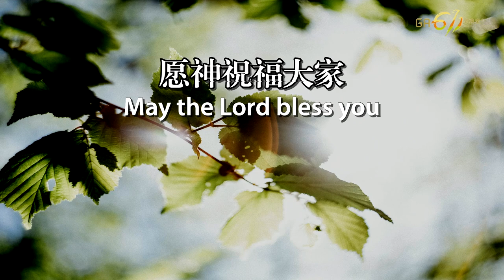GA611 晨祷｜以赛亚书 Isaiah 43｜江月霞牧师 ｜Esther Kong｜22.07.2022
日期 Date: 22/07/2022
讲员 Speaker: 江月霞牧师 Rev Esther Kong
圣经经文 Bible verse: 以赛亚书 第43章｜Isaiah Chapter 43

*我是耶和华你的神*

【赛43:3】因为我是耶和华你的　神，是以色列的圣者你的救主。我已经使埃及作你的赎价，使古实和西巴代替你。
【赛43:4】因我看你为宝为尊，又因我爱你，所以我使人代替你，使列邦人替换你的生命。

神爱我们，虽然世代黑暗，但知道我们要知道耶和华是救赎我们，大有能力的神。愿神祝福我们都经历神在我们生命中各个层面的救赎，让我们来见证诉说神作为！

*I Am Yehovah, Your God*

[Isaiah 43:3] “For I am the Lord your God, The Holy One of Israel, your Savior; I gave Egypt for your ransom, Ethiopia and Seba in your place.”
[Isaiah 43:4] “Since you were precious in My sight, You have been honored, And I have loved you; Therefore I will give men for you, And people for your life.”

God loves us! Even though we live in a challenging generation, we need to know that Yehovah is the mighty God who redeems us. May God bless us all to experience His redemption in every aspect of our lives, and let us testify and tell what God has done us!